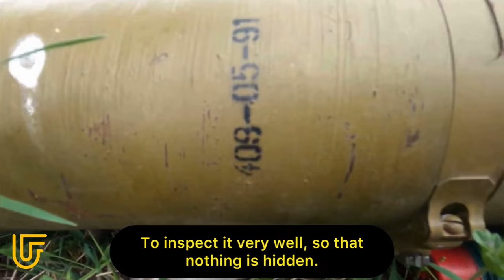How UFF's evac team moves through the mined fields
UFF's task is not only to procure, sort, and deliver humanitarian aid but also to safeguard the lives of volunteers. Our evac teams don’t move between destinations via main roads, as they are tracked by enemy drones and can become fatal at any time. Instead, the team moves through fields that were previously occupied by the Russians. However, you never know what you might come across along the way.

Watch the video where our team shows how they get to the locals to help them.